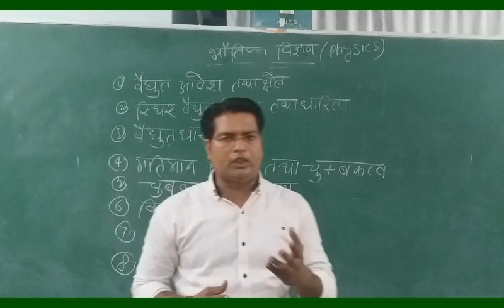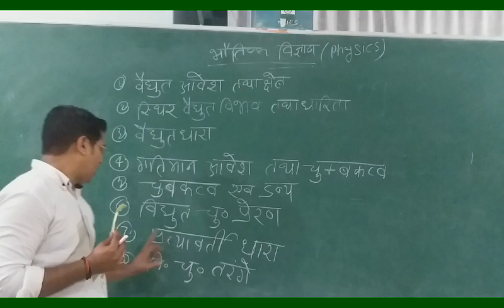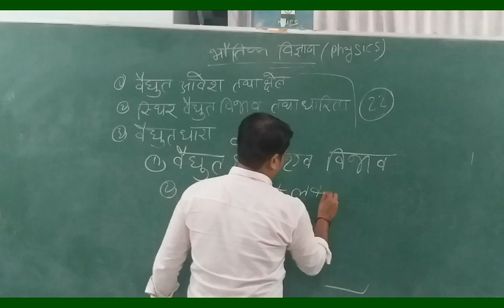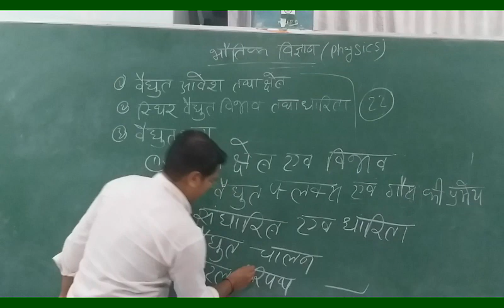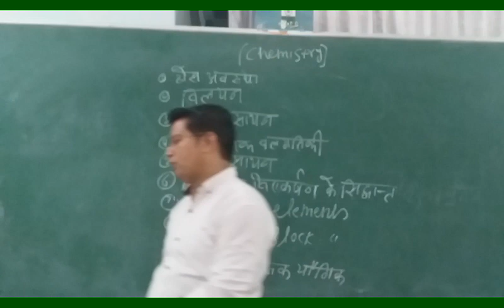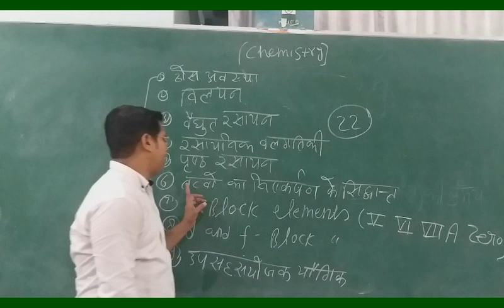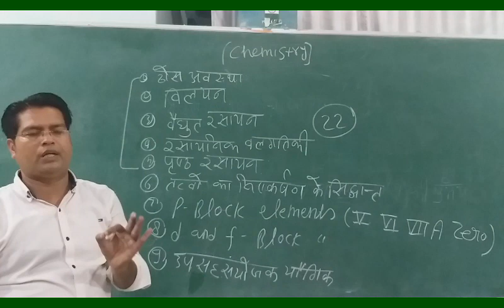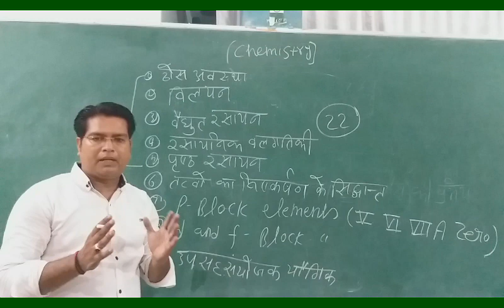U.P Board Physics and Chemistry Class 12th - Introduction in Hindi.